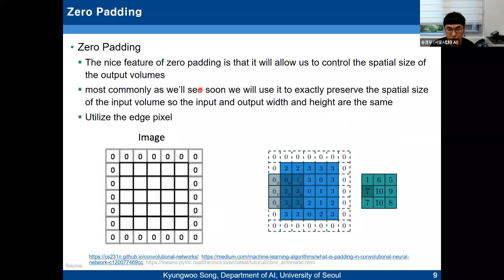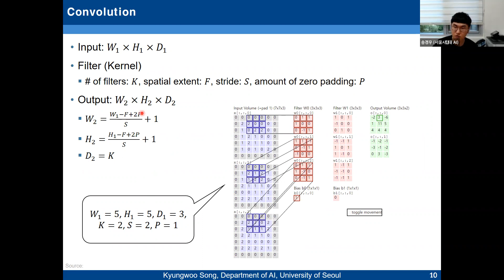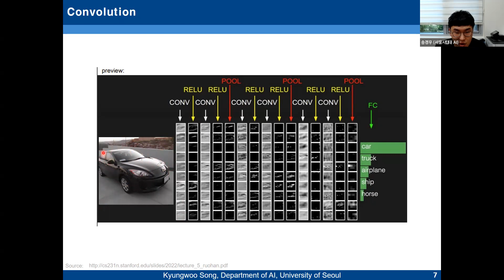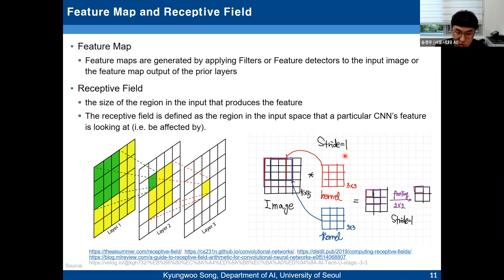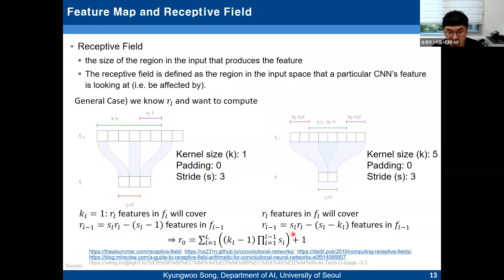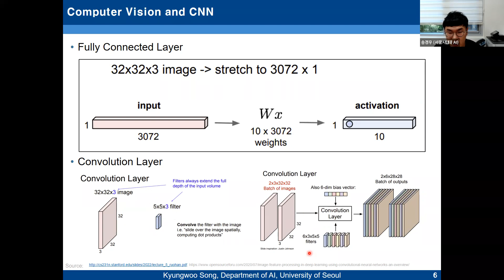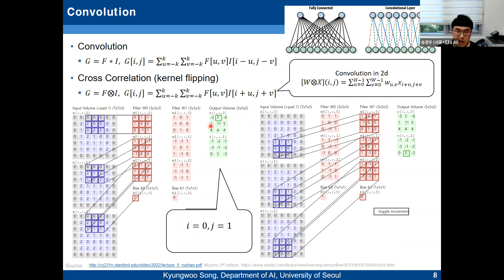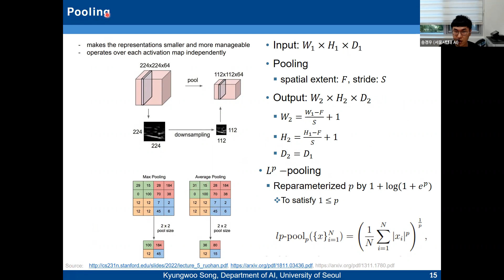week 10 2 convolution and pooling